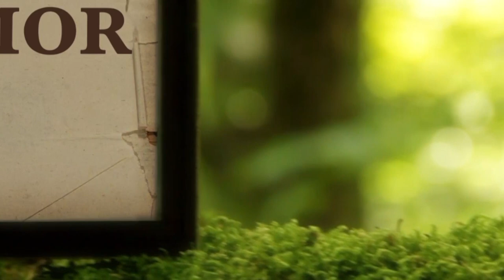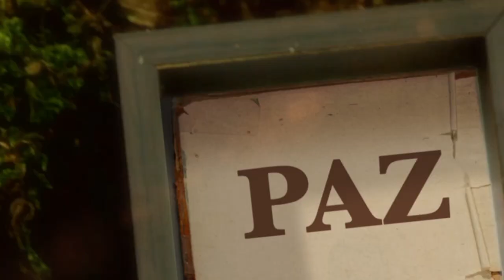La Biblia Ilumina Tu Vida: Sábado 01 de Octubre del 2022